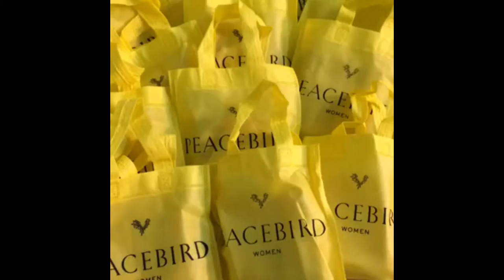domino đồ chơi trẻ em xếp hình động vật cực dễ thương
domino đồ chơi trẻ em xếp hình động vật cực dễ thương | Handmade by Dzung Mac
5 - how to make Carnation paper flower - cách làm hoa cẩm chướng bằng giấy gói bánh danisa
4 - How to make Orchids paper flowers – Cách làm hoa lan hồ điệp từ giấy nhún
2 - Quiet book / Sách vải - đồ chơi thông minh của bé Hoàng Lâm 3 tuổi | by Dzung Mac
3 - Đồ chơi thông minh cho bé 1 tuổi 2 tuổi - sách vải - quiet book | by Dzung Mac